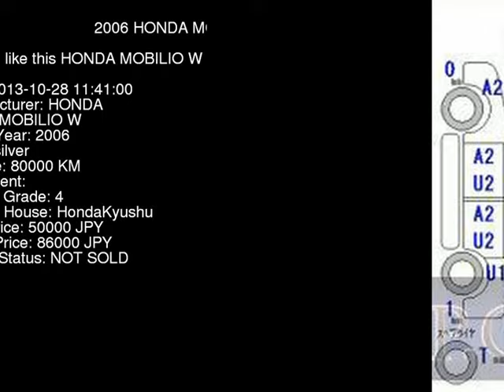2006 HONDA MOBILIO W GB1